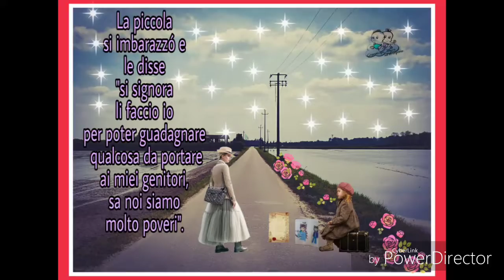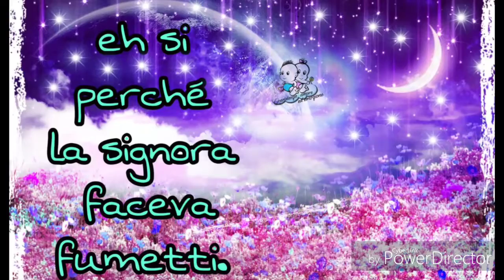Le.favole di gravidanza amore ed emozione i disegni di Greta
Favola di admin mony letta da.admin Ele